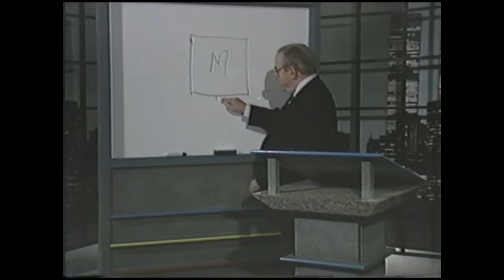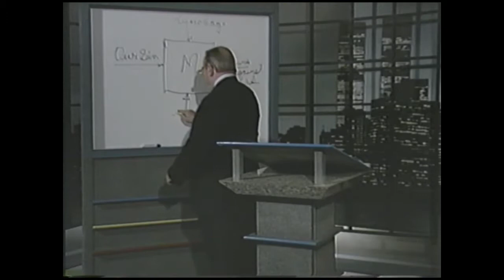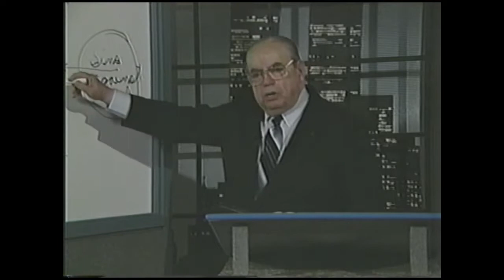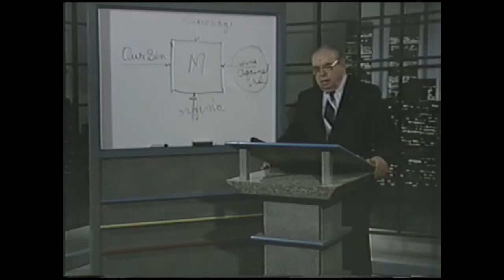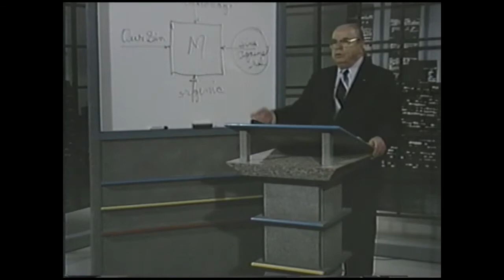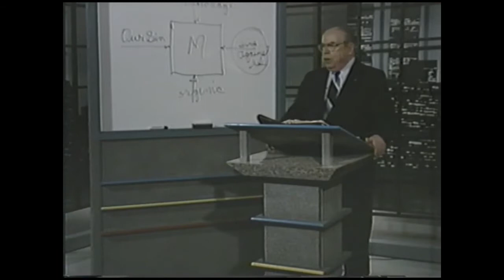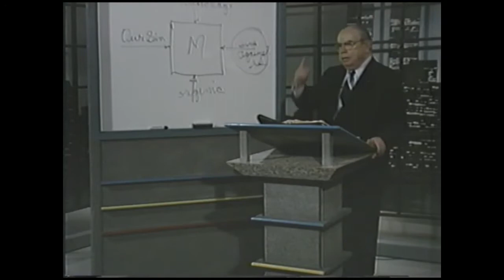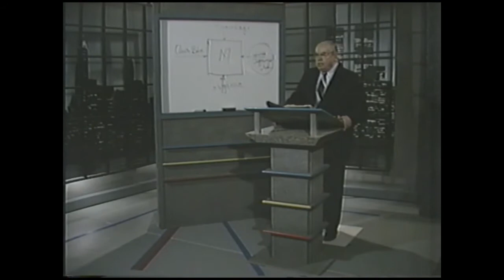Harry Conn LeTourneau Lectures The Incipiency of the Will #7